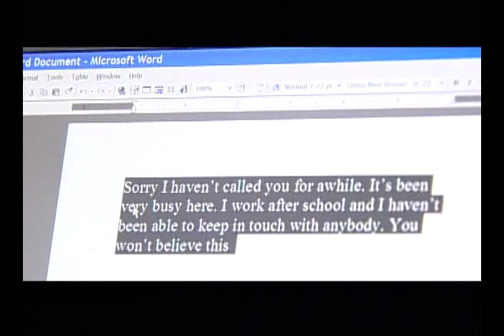Shahrzad Sepanlou Eteraz (Objection) شهرزاد سپانلو اعتراض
Shahrzad's "Eteraz" from the album "Our Story" in 2000.
کجای این زمین خدایا جای موندنه؟
از این سر دنیا تا اون سر غربت منه
یکی اون ور دنیا نشسته بالا
بی خبر از شب من و تو اینجا
سنگ میزنه به پای لنگ غربت
فکر میکنه که من و تو مست عشرت
صبح تا غروب لب دریا نشستیم
بی خبر از غم زندگی هستیم
حالا فکر می کنه همه بی رگ و ریشه
بی غم و عاریم غصه نداریم وطن نداریم
صبح تا غروب همه خواب توی خونه
مشغله جز چمن زدن نداریم
فکر میکنه ما یه مشت عروسک
لخت و بی لچک
حالا خونه نداریم، وفا نداریم
خدا شکستیم، حیا نداریم